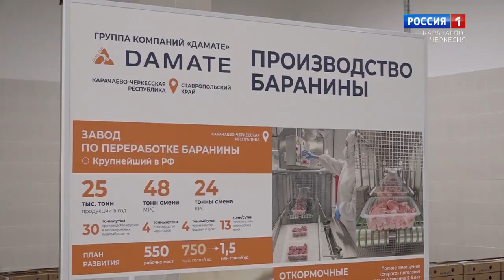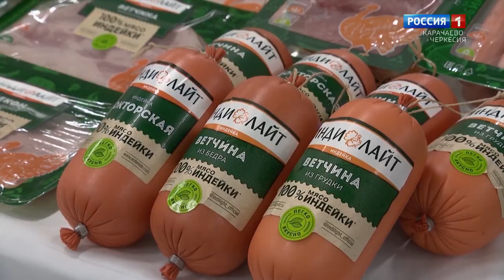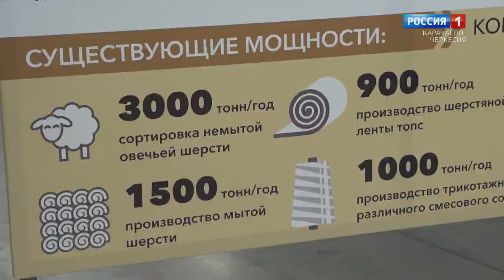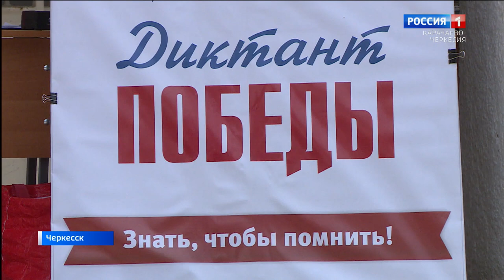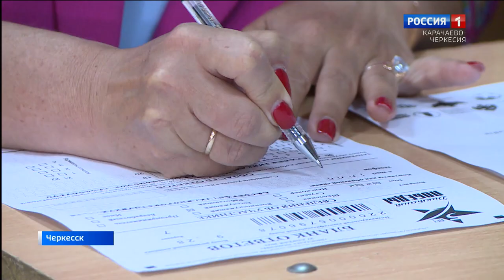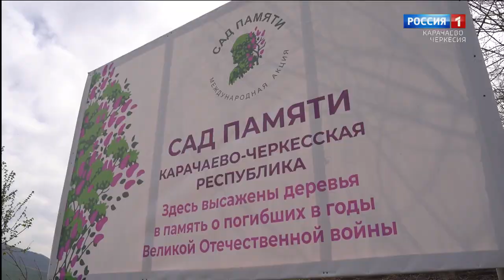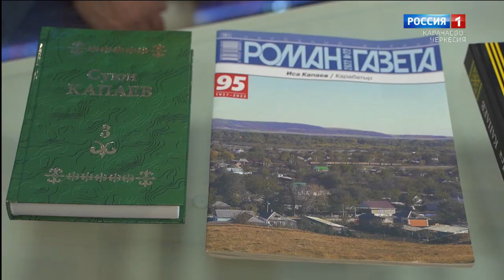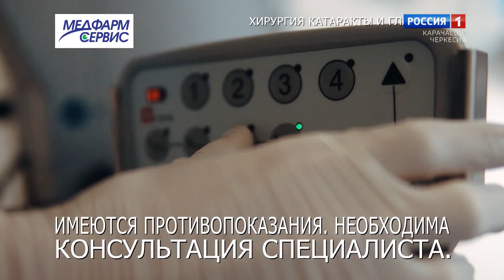Вести. События недели 30.04.2023